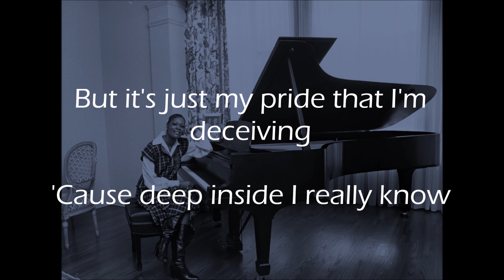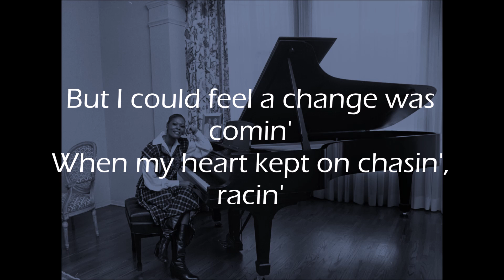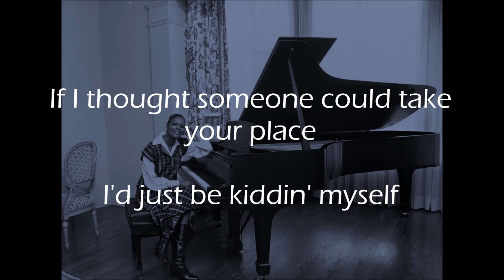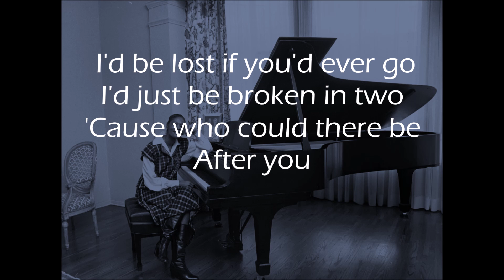After You - Dionne Warwick - Male Karaoke (-5) Tenor Key